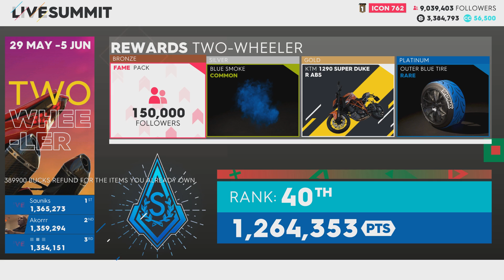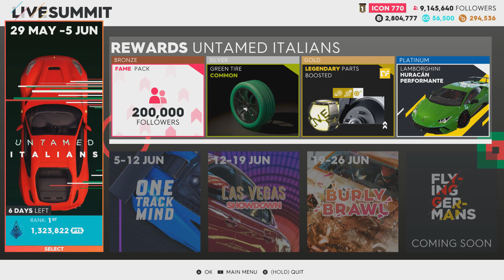The Crew 2 - "Untamed Italians" Summit (Top Run / Platinum Guide) - All Events!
The sixth week of The Crew 2 Hot Shots is going on and this week we got the "Untamed Italians" Summit, where you can win the exclusive Lamborghini Huracan Performante. Here you can see how to get top results in all 9 events of this Summit, which will not only easily get you into the platinum ranks but even much higher than that. :)

Timeline:
0:00 Two Wheeler Summit Result and Untamed Italians Summit Rewards (May 29 to June 5)
0:42 Aerobatics Skill "Red Rock" with Air Race Harmon Rocket HR III
1:59 Water Slalom Skill "Palm Coast" with Power Boat Frauscher 1414 Demon
3:07 Escape Skill "Roswell" with Alpha GP Proto Alpha Mark II
4:47 Street Race Event "Coastal Range to LA" with Ferrari F40
9:47 Rallycross Event "Temecula Wineries Special Stage" with Porsche 911 GT3 RS RD Limited Edition
12:52 Street Race Event "Everglades" with Lamborghini Huracan LP610-4
16:51 Hypercar Event "Big Land" with Lamborghini Egoista
20:05 Touring Car Event "Miami Race Track" with Maserati MC12 versione Corse
23:51 Street Race / Hypercar Combo Event "Coconut Grove" with Lamborghini Veneno

After a Summit full of bikes last week we now got a Summit without them.

Aerobatics and Water Slalom are back and the Aerobatics skill is another easy one because the time limit is not very strict, so you can slow down a few times and still finish with more than 10 seconds left, which will result in a perfect score if you also hit all the gates perfectly.

The Escape skill is pretty nice this time, apart from the usual weather problems.

For the Ferrari race I already did a preview video before but I now changed the gearbox tuning of the F40 as suggested by G Force, which avoids the awkward first gear in the very slow corners. There are also a bunch of shortcuts on the track that you can try to use if you want to improve your time further. You can see them in the video by G Force (not sure if all of them are possible with cars though)

The new track of the week is another Rallycross special stage. This one is a pretty nice track but sadly the overpowered Porsche is still horrible to drive, which ruined this event a bit for me.

Everglades and Big Land are both high speed tracks, so you can probably gain a few seconds by playing in a crew. For Everglades I also changed the gearbox as suggested by Akor in his video. Otherwise I used my standard setup for Big Land and the Street Race events.

The Touring Car event is fun if you do it normally like in my run but unfortunately there is a turn around respawn cut on the track, which can gain you about 15 seconds. Hopefully the devs will add another checkpoint here in the future like they quietly did on a few other tracks already.

Finally we got the combo event with the Veneno on a tight Street Race track. Here I used the setup by ISAD. If you want to see some even better runs in this event, then have a look at his video

Since people keep asking about the performance parts I will summarize the basics once more:
- Use parts with skill point bonus in the point-based skills (and the legendary skill point set if you have it).
- Use parts with extra refill and other nitrous bonuses in the time-based events (and the legendary nitrous set if you have it).

Hopefully this guide will help some of you improve some of your scores and your overall leaderboard rank as a result, so that you will be able to secure the exclusive car. :)

Next week I should be back with a Summit that focuses on Alpha GP and Touring Car events.